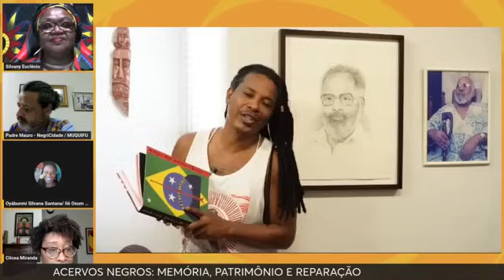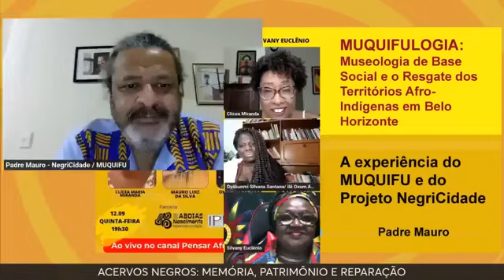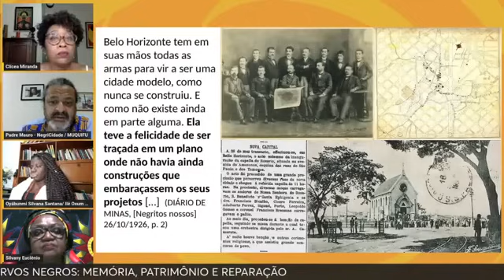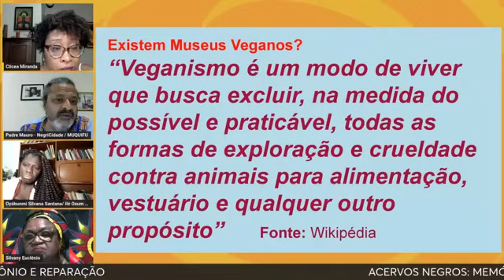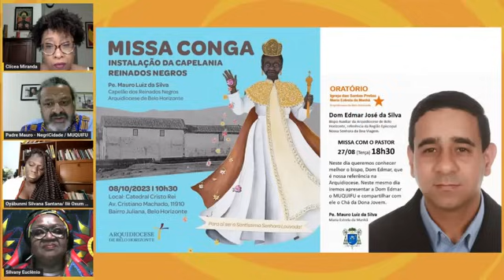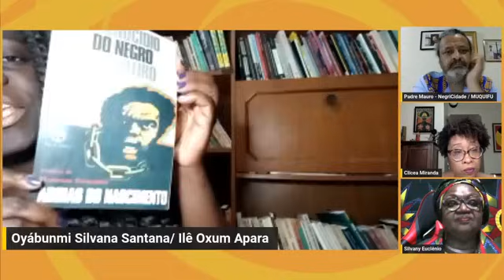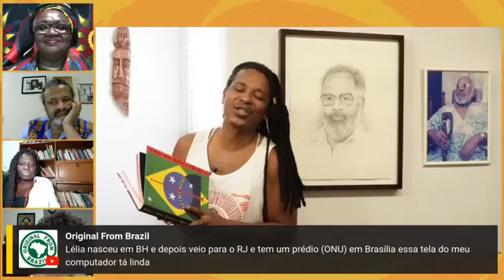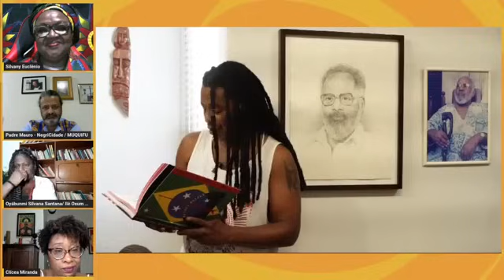Pensar africanamente - Acervos negros: memória, patrimônio e reparação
Como parte do Biênio Abdias Nascimento (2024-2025), o Instituto de Pesquisas e Estudos Afro-Brasileiros (Ipeafro) e a Fundação Casa de Rui Barbosa (FCRB) criaram o programa Abdias Nascimento: Memória, Patrimônio e Reparação, para propor políticas públicas e territoriais voltadas à preservação, gestão e difusão de acervos pessoais, coletivos e institucionais, especialmente àqueles dedicados à preservação da memória negra, originária e de comunidades periféricas e marginalizadas.

Nesta edição, gestores de três acervos negros da sociedade civil, Ipeafro, Ilê Axé Oxum Apará (Rio de Janeiro) Museu dos Quilombos e Favelas Urbanos (Muquifu) (Belo Horizonte), discutem as conquistas e desafios na gestão de acervos negros, a partir de suas experiências nas últimas décadas.

CLÍCEA MARIA MIRANDA: Doutora em História Social pela Universidade de São Paulo (USP), graduada e mestra em História Política pela Universidade do Estado do Rio de Janeiro (UERJ). É co-gestora e coordenadora do setor de Pesquisa e Documentação do Ipeafro. Integra os GT’s Emancipações e Pós-abolição e Afro-Américas da Associação Nacional de História (ANPUH) e a Rede de Historiadorxs Negrxs (RHN).

MAURO LUIZ DA SILVA: Doutor e Mestre em Ciências Sociais, Psicopedagogo, Filósofo e Teólogo; Graduado em História e Tutela do Patrimônio Cultural; Pároco da Paróquia Santo Afonso, Capelão dos Reinados Negros e da Igreja das Santas Pretas, da Arquidiocese de BH; Curador do MUQUIFU – Museu dos Quilombos e Favelas Urbanos; Coordenador do Projeto de Pesquisa e Centro de Documentação NegriCidade; Organizador do Circuito "Caminhos do Rosário"; Membro do Comitê de Salvaguarda do Largo do Rosário.

OYABUNMI SILVANA SANTANA: Assistente Social e Pedagoga UNILAB.  Mestra em História da África pela UFRB , mestranda em Patrimônio,  Identidade e Cultura pela UFRRJ.  Guardiã Memorial Lélia Gonzalez e Coordenadora de Projetos do Ilê da Oxum Apará.

PERFORMANCE ARTÍSTICA: MILSOU SANTOS - Escritor, poeta, roteirista e autor dos livros Pássaro preto, Amor sem miséria e Segundo Grau Comparado: um livro de afetos especiais. Milita politicamente através da arte.